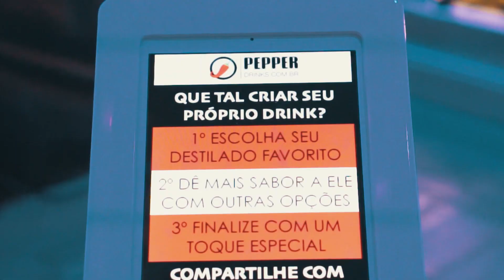My Pepper • Espaço Win #01 | Pepper Drinks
Nesta semana iniciamos uma nova proposta de serviço de bar, nomeado de MyPepper.
A idéia dessa nova modalidade é permitir ao cliente elaborar seu próprio drink, deixando sua imaginação tomar conta e se aventurar em centenas de possibilidades disponíveis de preparo.
Uma experiência diferente e interativa para seu convidado no mundo da coquetelaria!